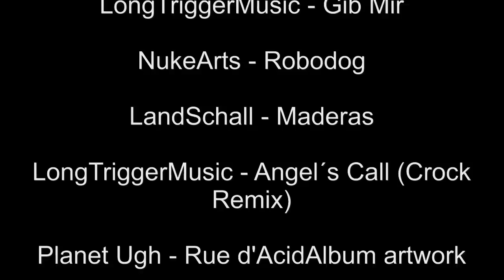Indoor Cycling Video (Sachrang - Niederndorf - Nußdorf)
Indoor Cycling Video für das (eher fade) Rollentraining im Winter.

Die Strecke führt von Sachrang aus, die Serpentinen bei Sebi runter Richtung Niederndorf. Von dort weiter gegen die Erler Schubdüse (ein bissl stärkerer Gegenwind) Richtung Nußdorf. Zum Schluß noch ein paar Meter das Mühltal hinauf.

Als Kamera habe ich die GoPro III Silver verwendet.